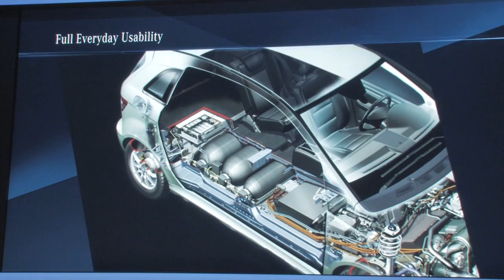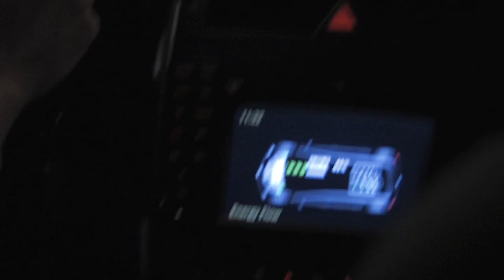Green Overdrive: Mercedes Fuel Cell Car!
The luxury automaker will slowly roll out 200 of these hydrogen powered cars over the next year. What are they like to drive?